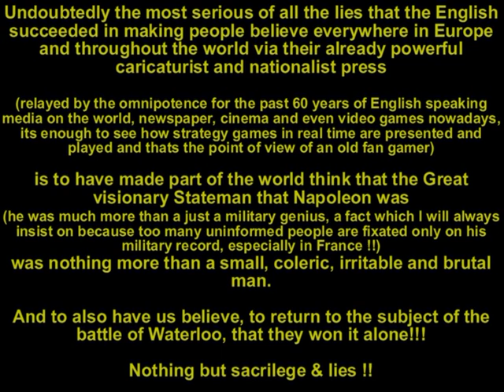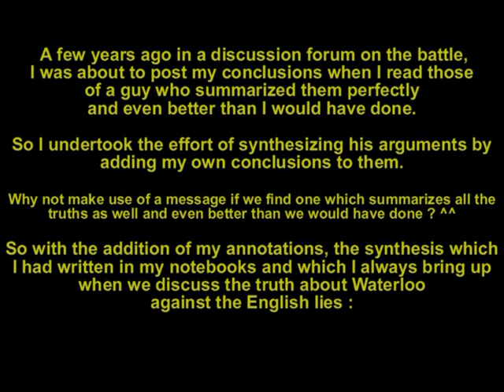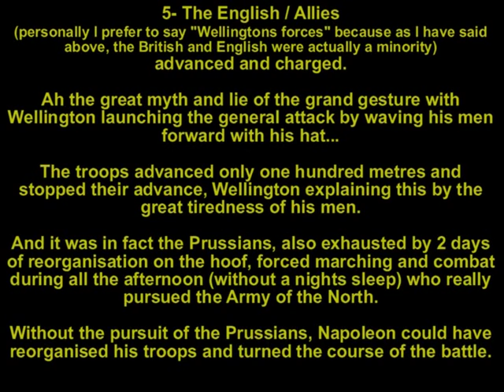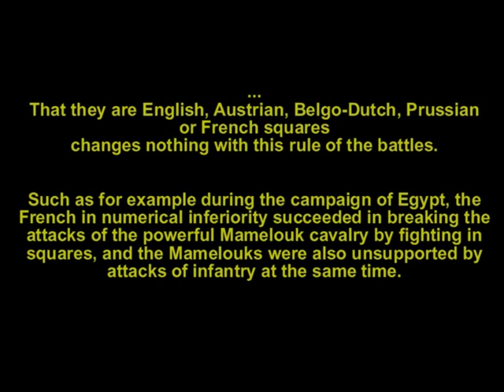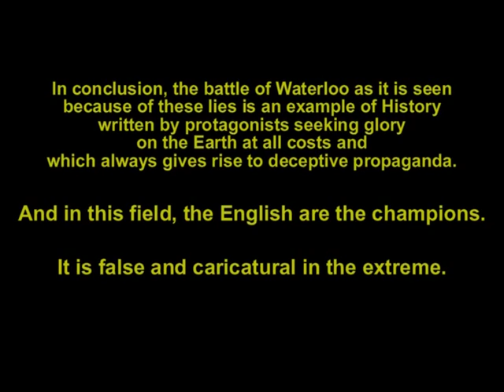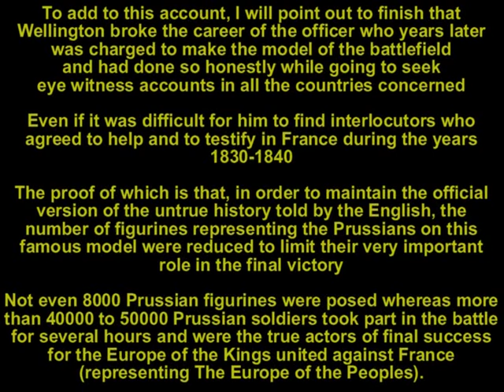THE TRUTH ABOUT THE BATTLE OF WATERLOO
"AT WATERLOO IT'S NOT THE FRENCH WHO LOST, BUT THE WHOLE HUMANITY" (Henrich Heine, 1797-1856, German writer & poet)
To fight the old propaganda and the lies about this time and to restore the true facts of this battle of Waterloo-
THANK YOU TO MY FRIEND NapoleonCalland to have translate in a good english my original French version :-)